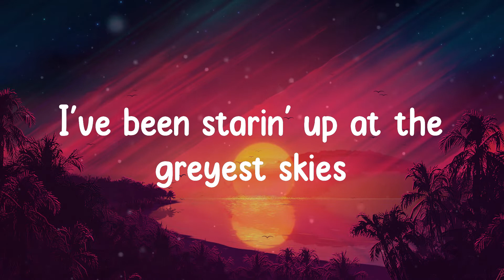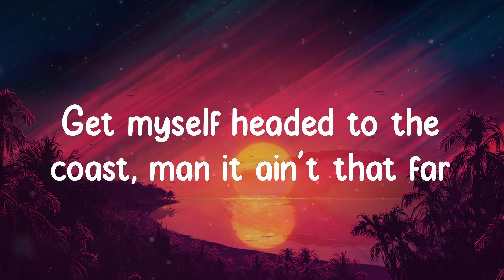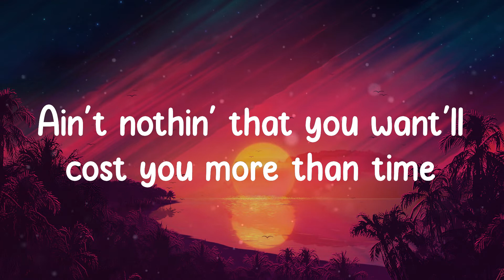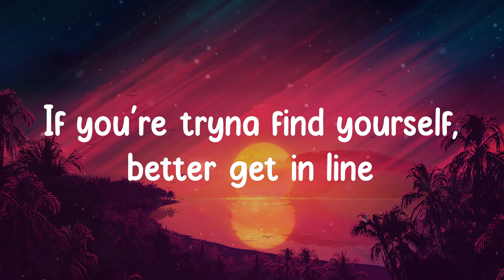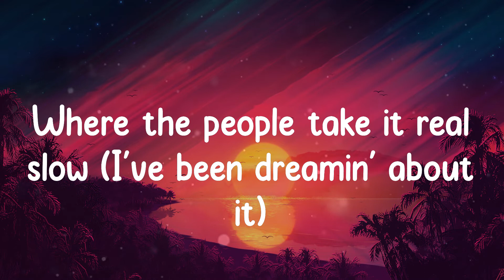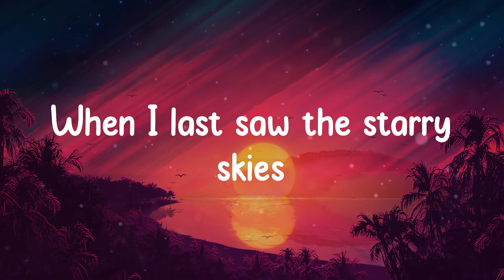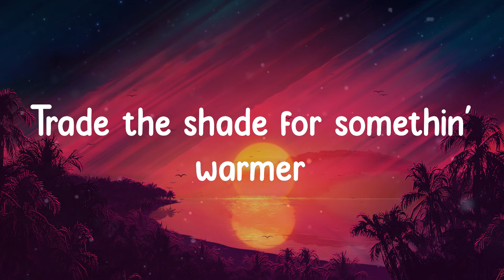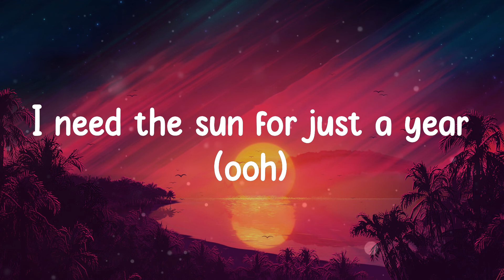OneRepublic - West Coast (Lyrics)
☁️ I've been dreamin' 'bout the west coast (I've been dreamin')
Lyrics West Coast - OneRepublic

☁️ West Coast lyrics:
Found some faces that I don't know (I've been dreamin' about it)
Give me the sun for just a year (ooh)
I'll kiss the sky and disappear
I've been starin' up at the greyest skies
Tryin' to find myself some luck but it's runnin' dry
It's like the weather makes the worst of my cloudy mind
I could really use a dose of some paradise
Sometimes you gotta run from a broken heart
Before I turn into a ghost need a brand new start
Get myself headed to the coast, man it ain't that far
Hey, they got sun in LA and some shinin' stars
Seein' signs for California (ooh)
Trade the shade for somethin' warmer
Where the people take it real slow (I've been dreamin' about it)
I need the sun for just a year (ooh)
Ain't felt a drop now for forty days
But still they're washing cars and they don't show any age
Ain't nothin' that you want'll cost you more than time
If you're tryna find yourself, better get in line
I'm countin' up my money and spendin' to get it right
Got the future in my pocket, I'm spendin' it all tonight
Like a prophet with the vision, I finally see the light
The west coast
When I last saw the starry skies
All I wanna do is fly
Take me where the sun shines bright, oh
I've been dreamin' 'bout the west coast
Time to find myself a new glow
I need the sun for just a year